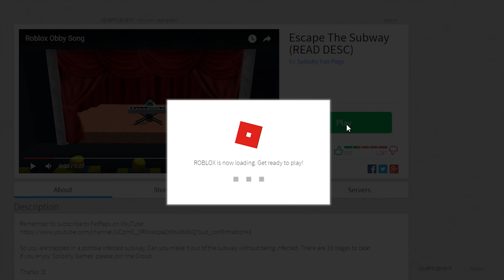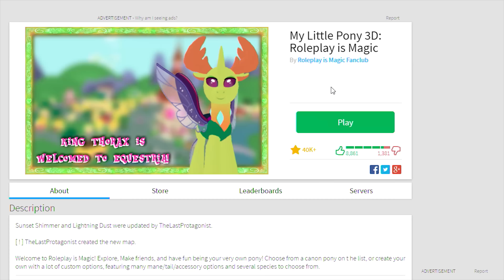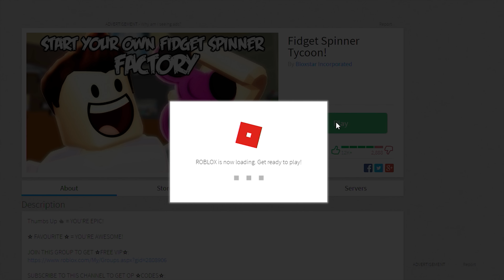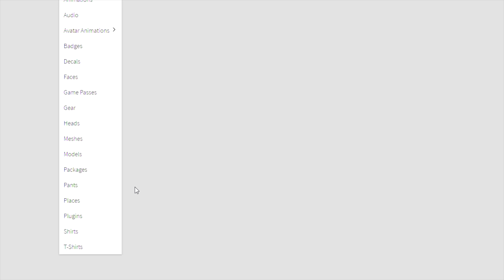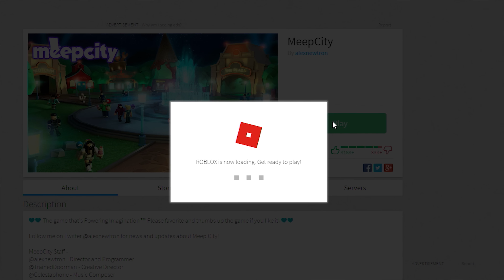FIDGET SPINNER FABRIK - Roblox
► Spel: Roblox